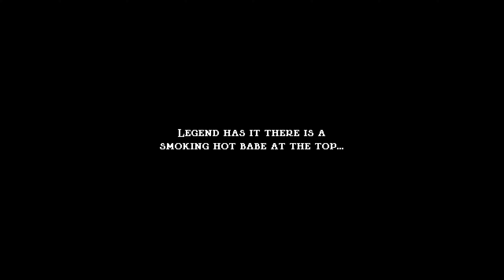Ryujinx Jump King